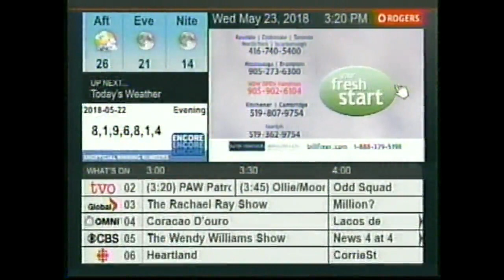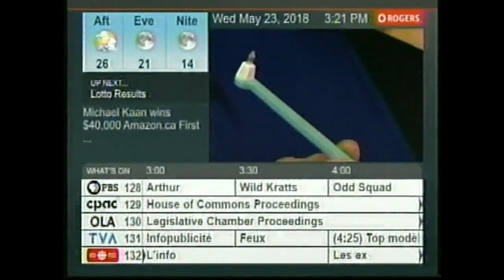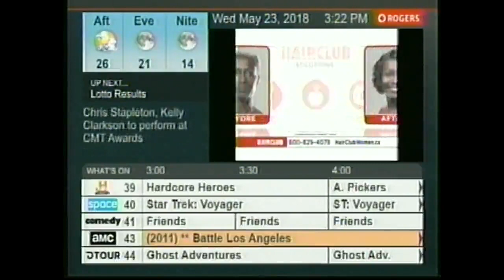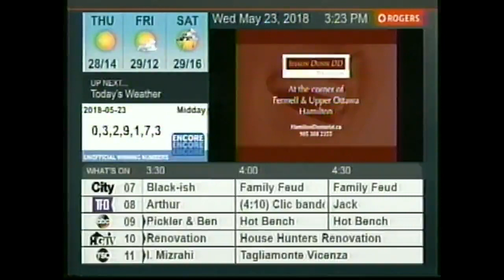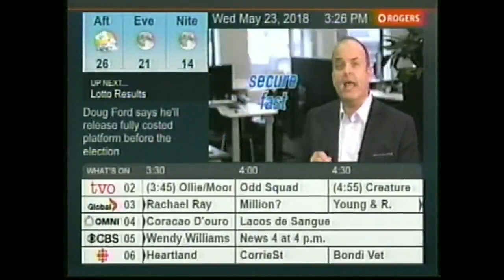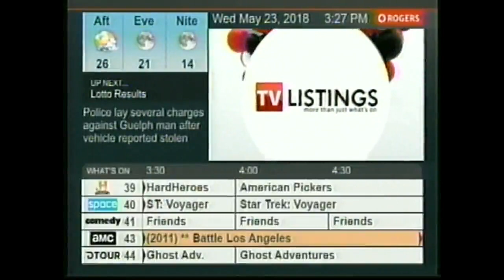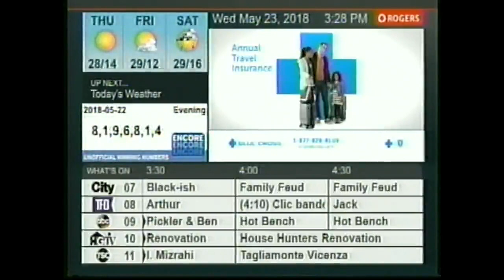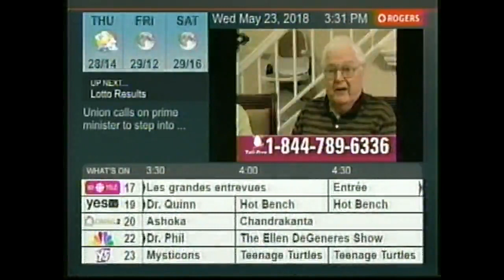10 Minutes of TV Guide Channel Canada (2018)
Why? Because I don't know.